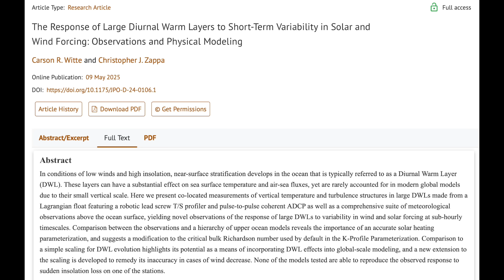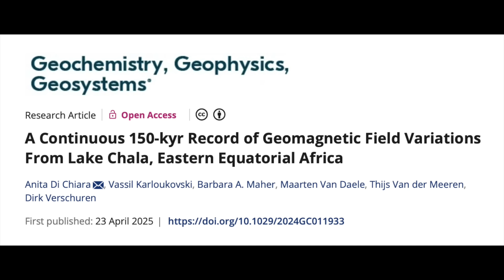Solar Uptick Coming, Solar Forcing, Pre-Quake Signals | S0 News May.18.2025